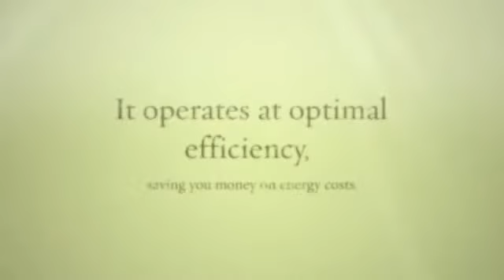Residential HVAC Units (Heating and Air Conditioning).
Residential HVAC Units. Correctly Sized System: It provides proper humidity control, increasing comfort and lowering the likelihood of mold or mildew problems.